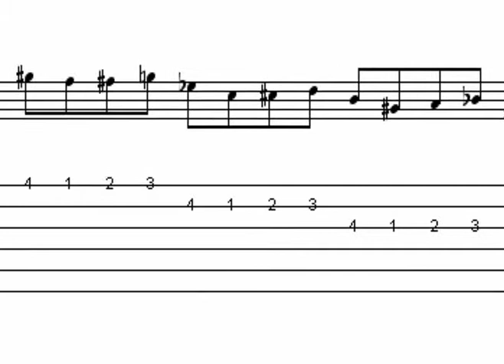指を自由自在に動かすためのエレキギター練習方法 10/19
エレキギター初心者用のストレッチです。指が分離して動くようにするには、たまには楽しくない練習も必要です。